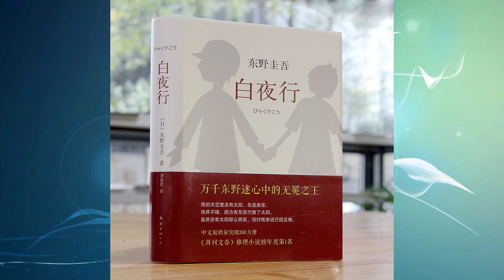【有声书】 《白夜行》【重制版】东野圭吾（二）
《白夜行》是日本作家东野圭吾创作的长篇小说，也是其代表作。该小说于1997年1月至1999年1月间连载于期刊，单行本1999年8月在日本发行。故事围绕着一对有着不同寻常情愫的小学生展开。1973年，大阪的一栋废弃建筑内发现了一具男尸，此后19年，嫌疑人之女雪穗与被害者之子桐原亮司走上截然不同的人生道路，一个跻身上流社会，一个却在底层游走，而他们身边的人，却接二连三地离奇死去，警察经过19年的艰苦追踪，终于使真相大白。
          小说将无望却坚守的凄凉爱情和执著而缜密的冷静推理完美结合。2006年，小说被改编成同名电视连续剧，一举囊括第48届日剧学院赏四项大奖。